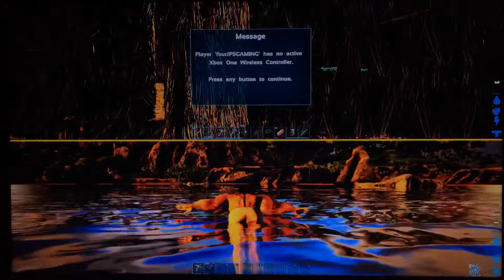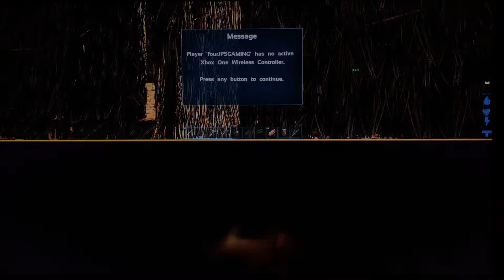Ark Survival: R.I.P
I killed an ally. A Dino died! I’m sorry. May you Rest In Peace.